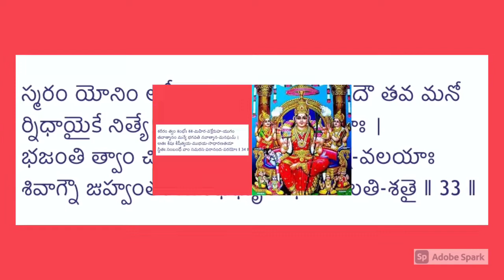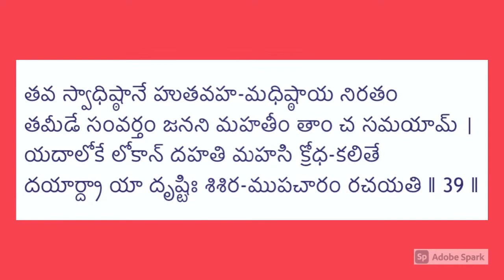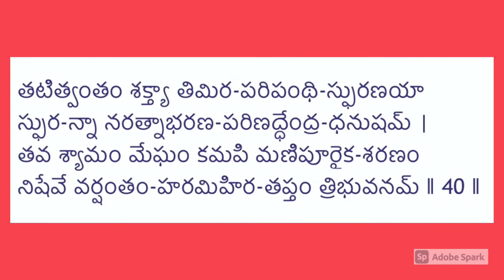Sri Adi Sankaracharya Virachita Soundarya Lahari part-3 ( 31-41 slokas ) | Telugu vlogs from USA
Hi,
My channel is Sakhi The Versatile.This is my new channel,includes versatility things like cooking🧑🏿‍🍳,Art and Rangoli designs,sharing about general topics,different photo collections,about divinity and containing more..Hope my channel will going to rock and gives you information.So please give support to me and encourage me by 👍,sharing,and subscribing.
                         Sakhi The Versatile